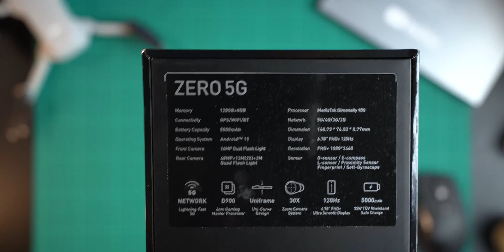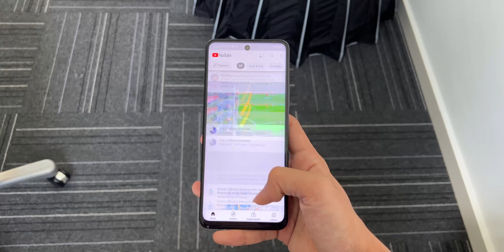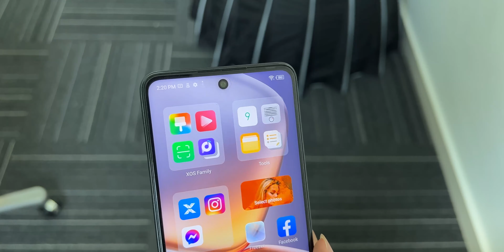5000mAh Battery | Infinix ZERO 5G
5G Network | MediaTek Dimensity 900| 6.78" FHD | 120HZ Refresh Rate | 5000mAh Battery